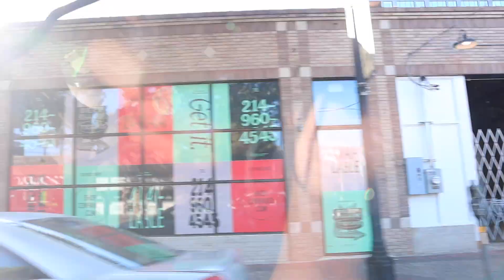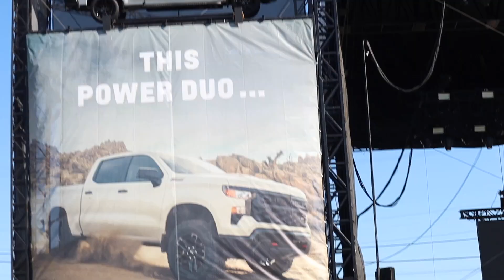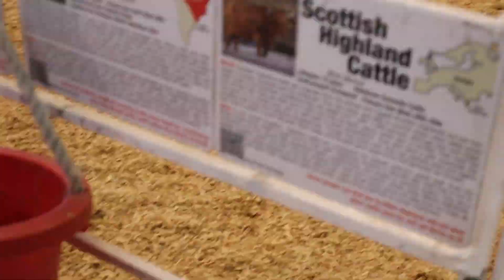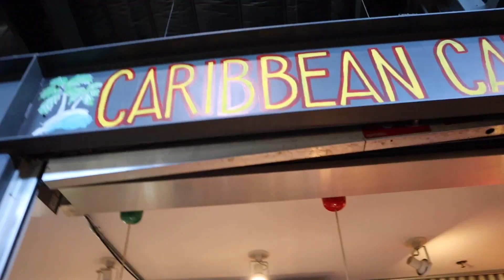DAY IN OUR LIFE ! State Fair of Texas, What We Ate, Farmer's Market & Coffee Favorites in Dallas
Glad you are here for a DITL with our family. It's October guys!. If you live in Texas you know what that means! Hope y'all enjoy!

Love,
The Bowes

* L E T ' S  C O N N E C T :
▷ OUR AMAZON STOREFRONT